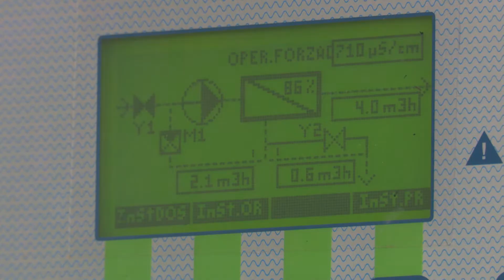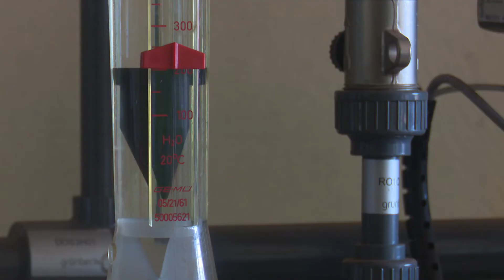Funciona en Esmeralda nueva planta desalinizadora de agua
Como resultado de las inversiones que desarrolla el Instituto Nacional de Recursos Hidráulicos en Cuba para lograr mayor eficacia en el enfrentamiento a la sequía, en la provincia de Camagüey comenzó a prestar servicio una moderna Planta Desalinizadora de Agua.

Esa obra es la primera de su tipo que se construye en el territorio agramontino, a un costo que supera el millón de pesos, y beneficia a un millar de personas en una comunidad de difícil acceso.

Detalles los comenta ante cámara:
- Betsy Rodríguez Cardoso /Subdelegada Recursos Hidráulicos Camagüey
- Leticia Enrique Salas /Operaria
- Irán Márquez /Vecina de Lombillo
- Tania Ramírez/Vecina de Lombillo